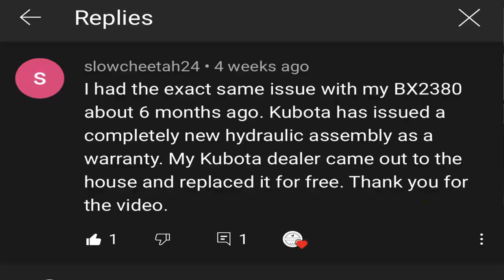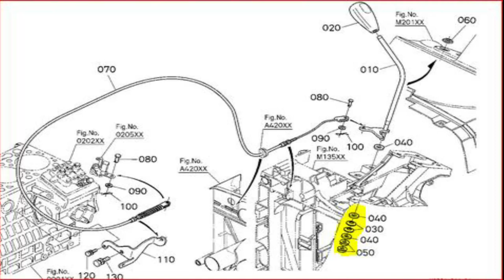✴️All New Kubota BX Series Owners Have Fought This Issue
2021 Kabota BX 2380￼,Finally put my Kubota BX2380 Tractor in the shop for this Hydraulic leak and it is covered under warranty. From what I was told this Part has a recall on it and need replaced if your having these issues. I was able to drop it off and have it back just in time for this winter storm hit and use the Kubota snow plow set up